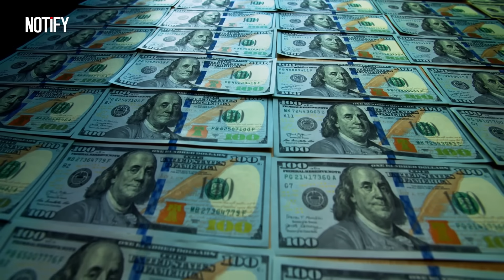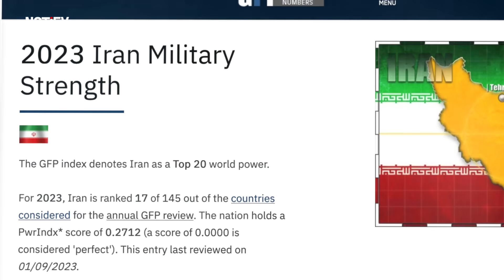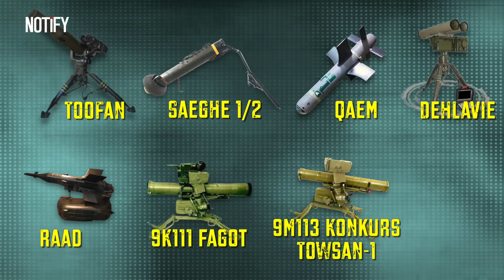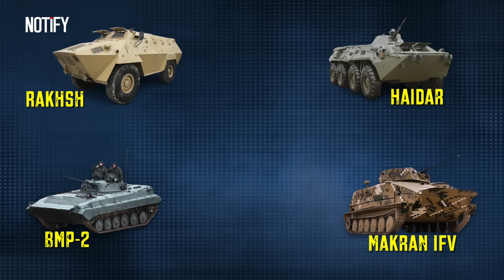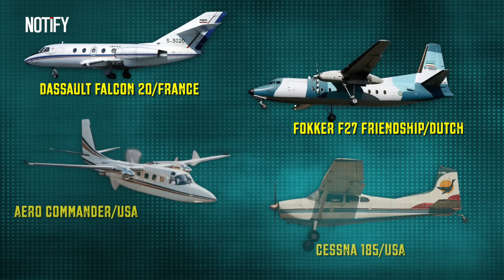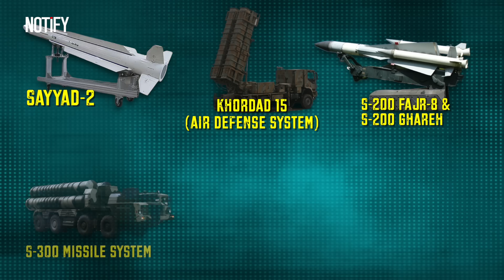Iran Reveals Secret Weapon After ISRAEL Declares War! IRAN Army Massive Military Arsenal Exposed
Embark on a journey into a tense hypothetical scenario where Iran reveals a secret weapon following a war declaration by Israel. This exploration delves into the hidden depths of Iran’s military arsenal, exposing a myriad of strategic weapons and defensive capabilities. As the specter of war looms, Iran’s unveiling of a secret weapon becomes a pivotal moment, potentially altering the strategic landscape of the conflict. Navigate through the complexities of this hypothetical warfare, exploring the military strategies, capabilities, and the potential impact of Iran’s revealed weapon amidst the turbulent waters of an Israel-Iran conflict.